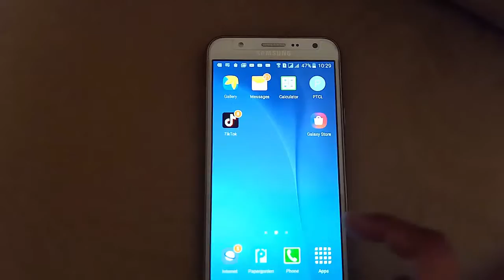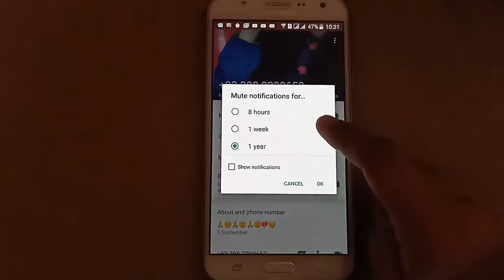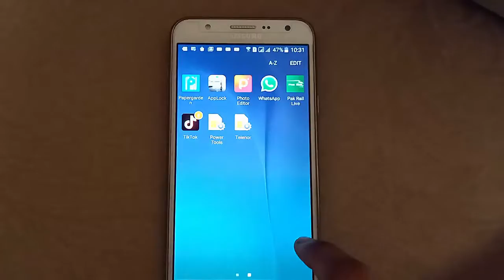Usefull WhatsApp Setting 2019 ! Whatsapp trick You should try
Usefull WhatsApp Setting 2019 ! Whatsapp trick Mute notification You should try

Check Whatsapp status Without Seen Them ! Kisi ka bhi status dekh lo usy pata nahi lagega